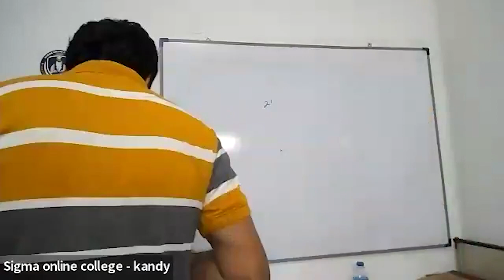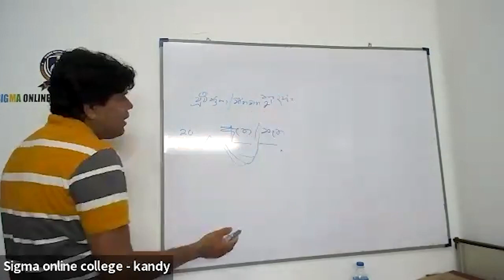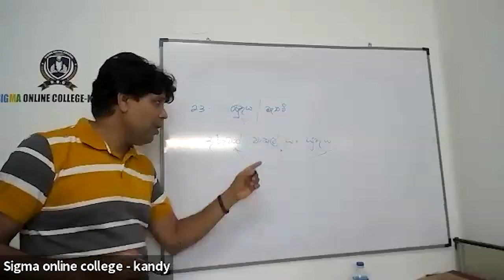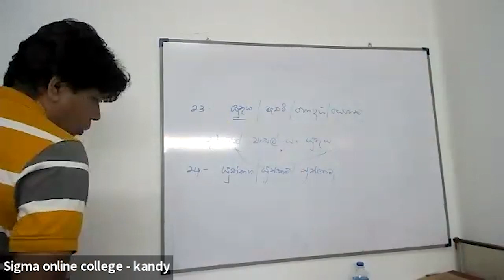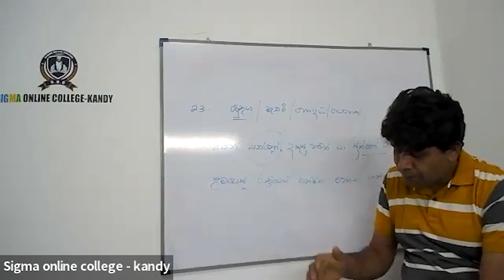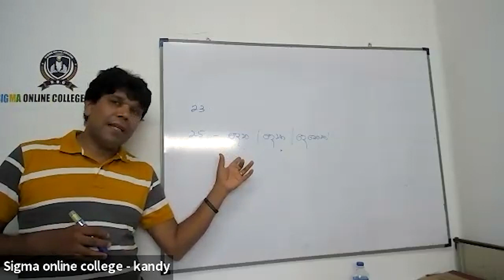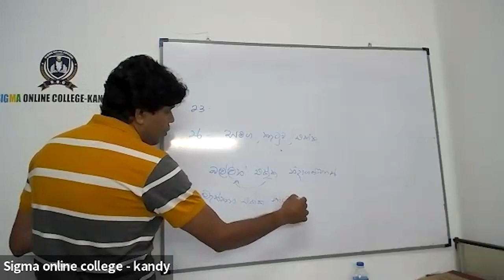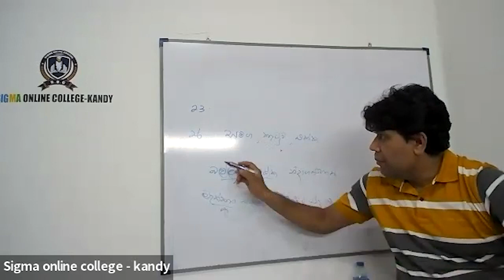Praramba Sinhala episode 02 | වාක්‍ය රීතී මුල සිට සරළව | ප්‍රවීණ දේශක කසුන් බංඩාර